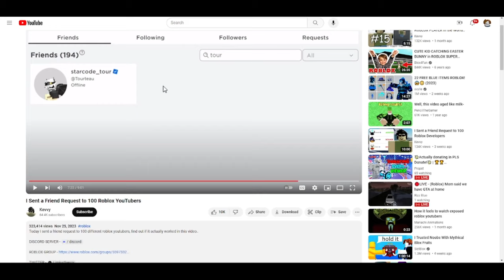I sent a Friend Request To The Roblox YouTuber Kevvy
@JustKevvy Please notice me.

                       Hey you made it to the end! There are tags below and ignore them.